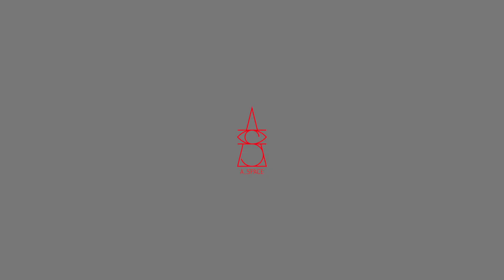A_Space|Kill This Love by Black Pink|Angie Chen choreographer 肢體開發訓練Sarah Wong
密集課程
不只訓練舞蹈技巧，同時依據課程內容與實際教學狀況來訓練高跟鞋、走位、表情、態度、造型等等全方位的訓練。